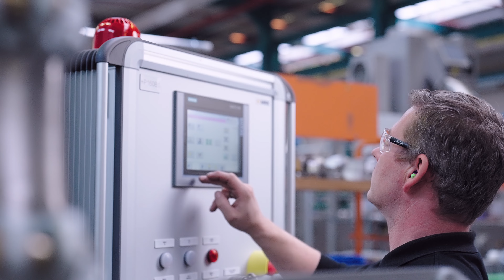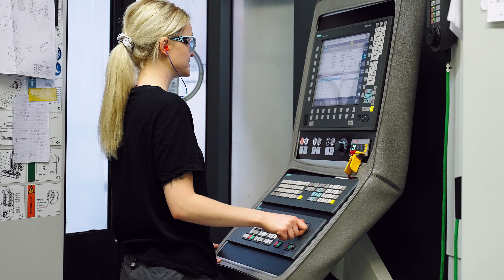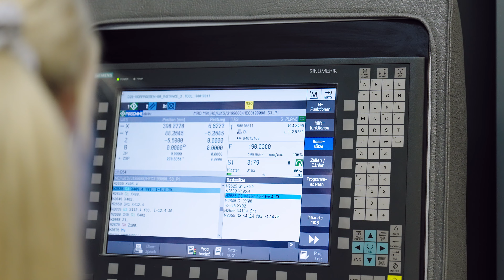Maag Germany Imagetrailer EN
Explore our Maag companies in Germany. We offer integrated solutions for the complete life cycle of polymers.